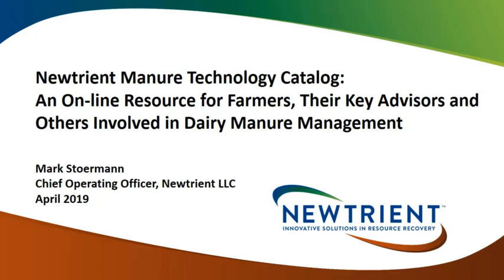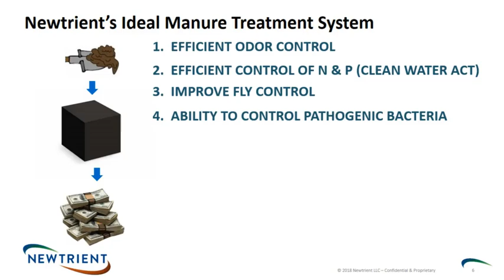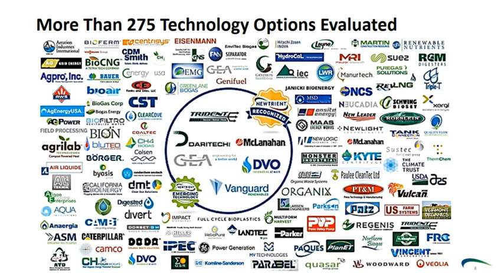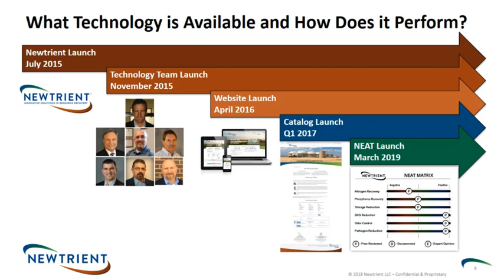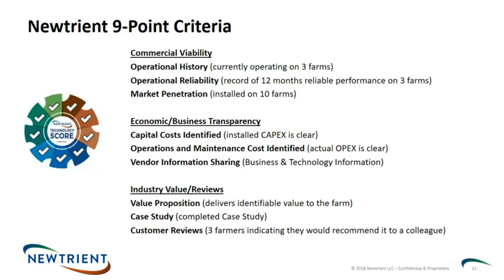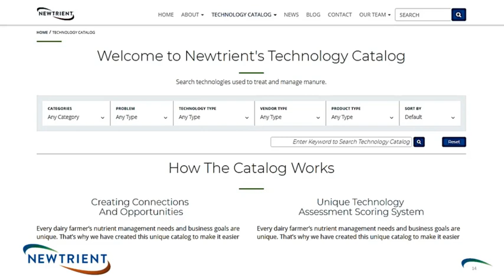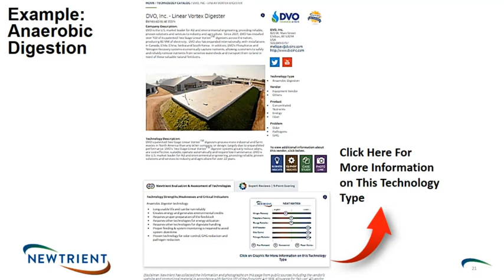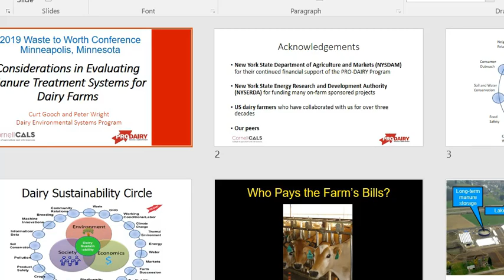Newtrient Manure Technology Catalog: An On-line Resource for those in Dairy Manure Management